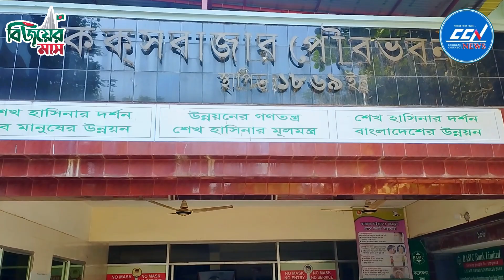পাবলিক লাইব্রেরীর শহীদ দৌলত ময়দান গাড়ি পার্কিং, গোডাউনে পরিণত, সাংস্কৃতিক কর্মীদের উদ্বেগ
Slogan: সময়ের সাথে সত্যে
Country: Bangladesh
Language: Bengali
Broadcast area: Online